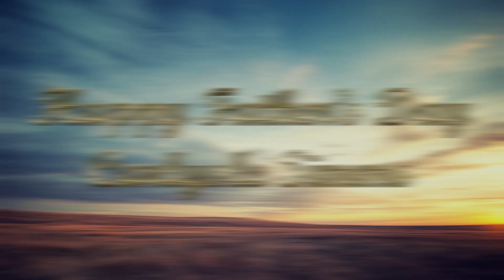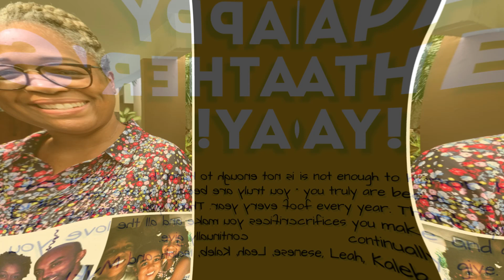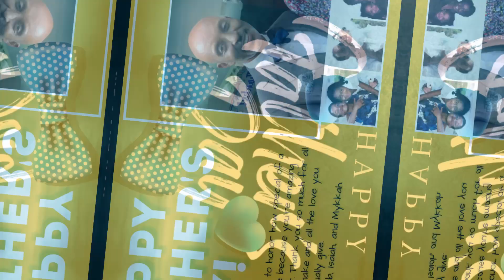Father's Day Corona-gram Tribute 2021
Drive-thru Giving (Saturdays 12:30-1:30pm) - 3245 W Oakland Park Blvd.